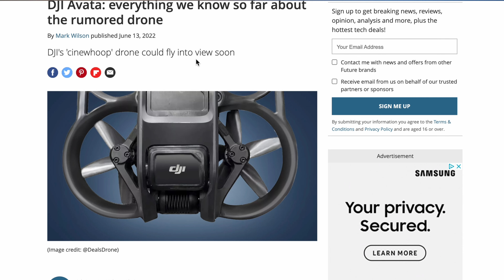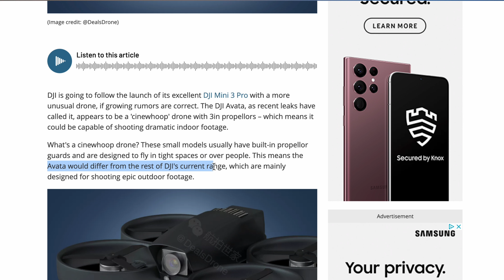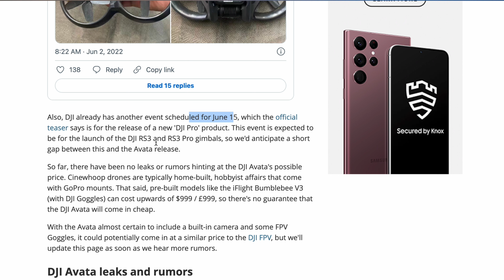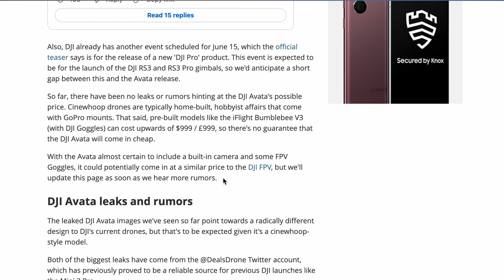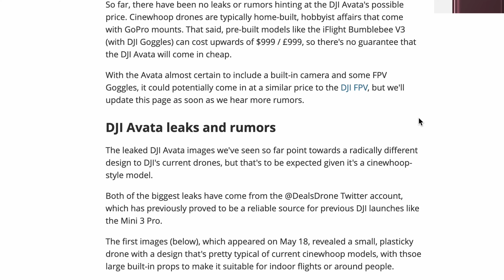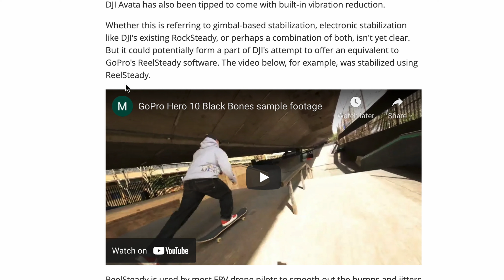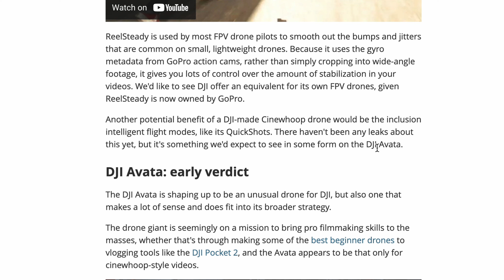NEW DJI AVATA FPV Drone! Everything we know so far! What's happened?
This is all the leaks and rumours we have so far about the new highly anticipated DJI Avata FPV, the successor to the DJI FPV Drone. Why have all the leaks and rumours stopped? Have they delayed it? Postponed it? I guess we will have to wait and find out!

Head over to my website to Purchase Physical or digital photo prints and Also my Lightroom Press pack to help you start off your edit! Samuelmaynardproductions.co.uk

My Camera
My favourite lens 70-200mm F/2.8
My workhorse lens EF 16-35 F/4
My go to video lens RF35mm
The Lens everyone NEEDS! RF 50mm
My everyday travel lens RF24-105
The GAME changing laptop I use
The magical drone I use DJI Mini 2
The best camera monitor under £200! FeelWorld F6 Plus
GoPro Hero 10!
THE BEST GOPRO ACCESSORY MAGNETIC MOUNT
Canon EOS R Battery grip
The gimbal I use DJI RSC2
My Everyday backpack! Lowepro paratactic 450 II
Budget Camera bag! Lowepro Tahoe BP150
My studio mic RODE NT-USB
My vlog mic Rode video mic go
The Studio light I use, Godox
The tripod I use
Amazon basics tripod
My ND filter
Budget RGB lights I use
The BEST RGB light for everything, Aputure MC
Aputure MC 4 pack
JJC Hand strap
Canon EOS R ND Adapter
Canon EOS R Basic adapter
Canon EOS R Control ring adapter
Canon EOS R Polarising adapter
Neewer 5 in 1 reflector
K and F Concept magnetic filter kit!
K and F concept magnetic pro mist filter 77mm!